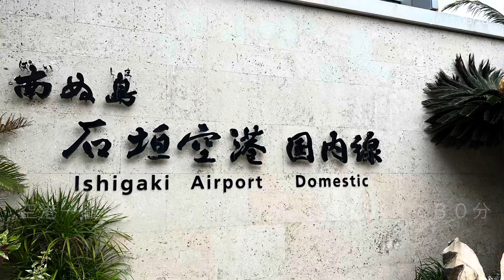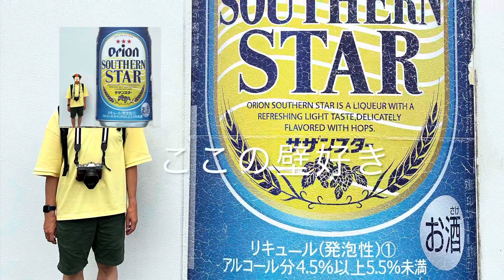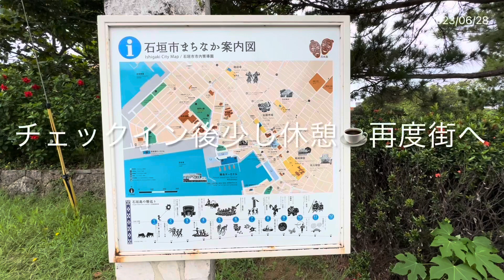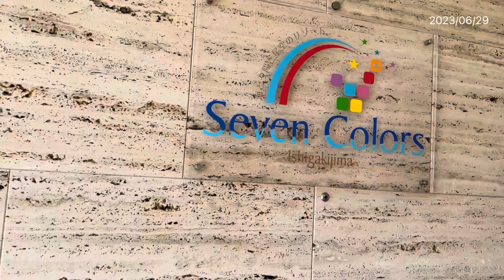【石垣島①】極上の休日３泊４日vol.1 石垣島大好き夫婦ののんびり旅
7泊8日の旅の予定が急遽3泊4日　それでもとてもいい旅になったのは行き先が石垣島だったからだと思います。市街地から石垣北部へバス移動　北部でゆっくりのんびり過ごした旅の記録です。
《旅行できることに感謝》